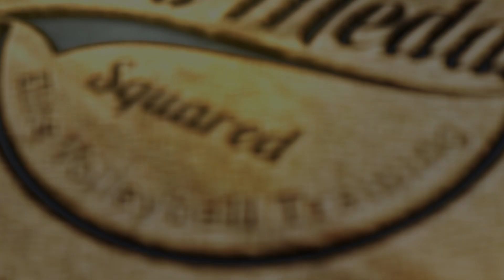Learning The Standing Float Serve - Volleyball Fundamentals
The standing float serve is typically the first place we start when teaching volleyball players to serve.  This introductory serve will teach our athletes basic mechanical concepts such as toss height, basic footwork patterns, arm-mechanics, and torque.  However, at Gold Medal Squared, we like to get our athletes "in the air" as quickly as possible.